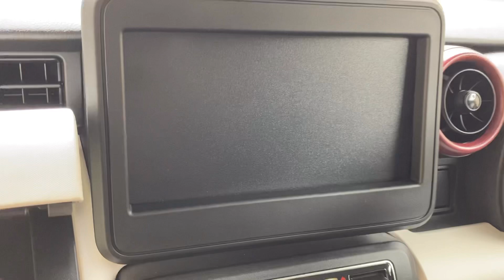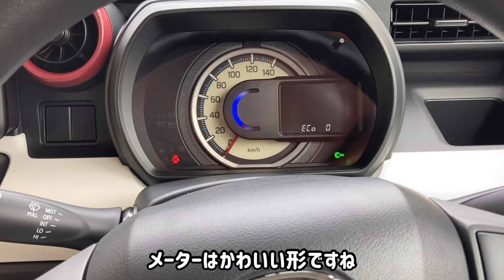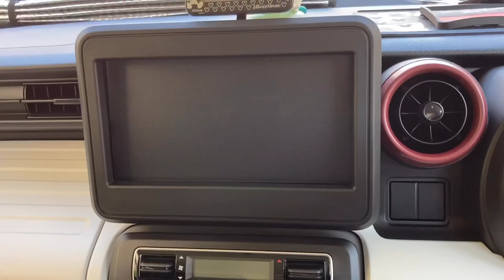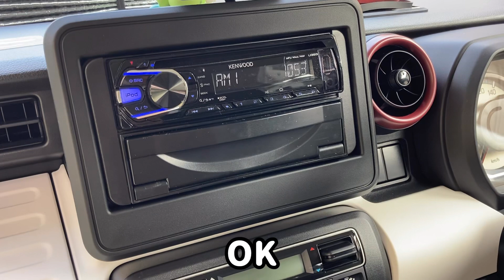令和2年9月発売 マツダフレアワゴン（スズキ スペーシア）ハイブリッドXG4WD 購入レポート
ママさんのクルマがミライースから令和2年9月にマイナーチェンジしたフレアワゴン（スズキ スペーシア）に変わりました‼️
その購入レポートです。

車両本体価格150万円
総支払額        159万円
で購入しました
Good Luck！

拙い動画をご覧頂きありがとうございます
このチャンネルでは旅行、交通関係、生活お得情報を発信して行きます⭐️

ワンコを飼っていて、 そのサブチャンネルもやっていますので、良かったらご覧くださいね

Good Luck